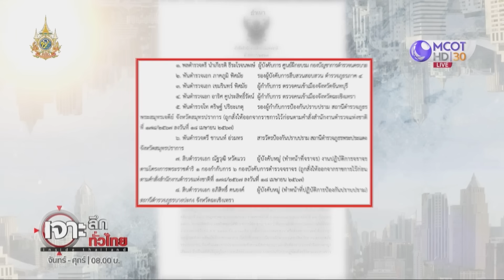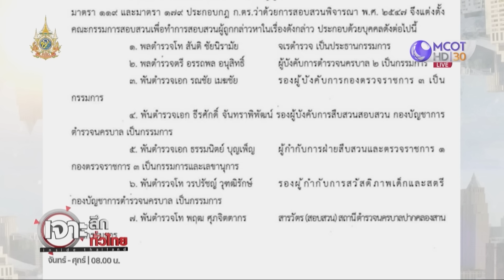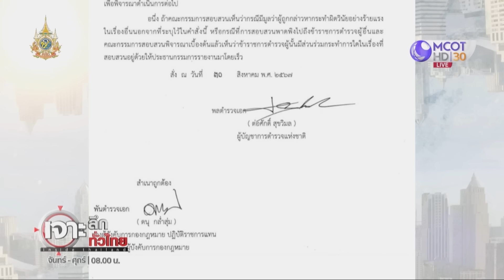“บิ๊กต่อ” ทิ้งทวน...ฟัน 8 ลูกน้อง “โจ๊ก” | เจาะลึกทั่วไทย | 03 ก.ย. 67